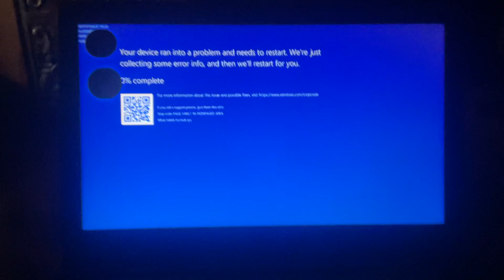vs @eslam2404 has bsod